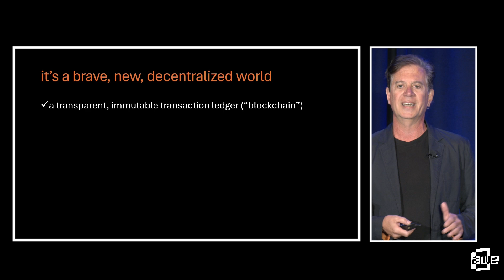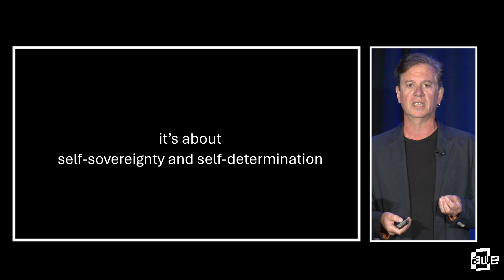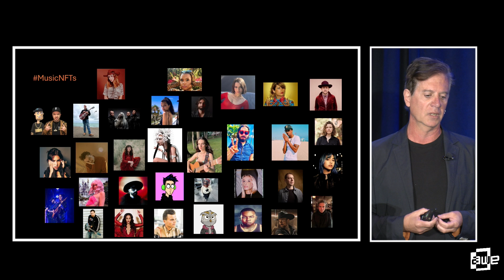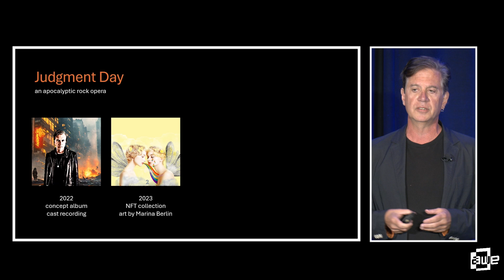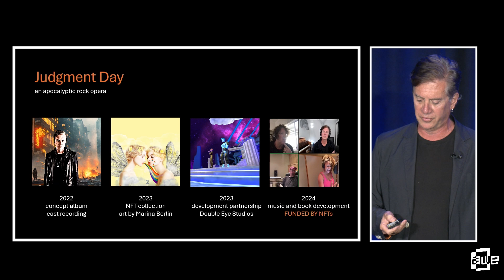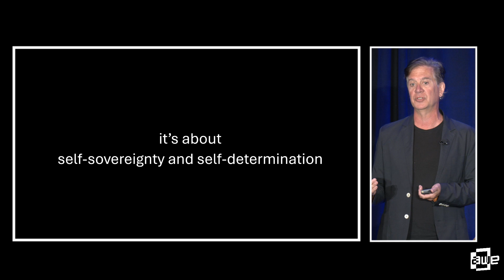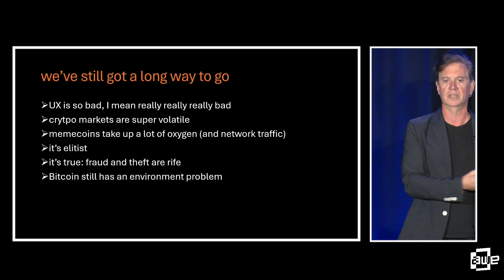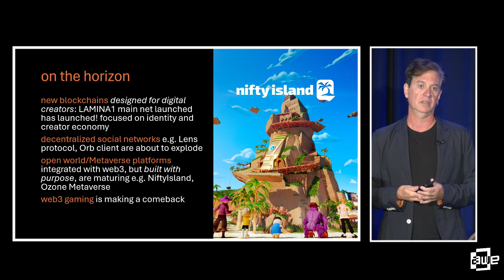Web3: The Good, the Bad, and the Ugly By Tony Parisi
Blockchain, crypto, DeFi, DAOs. NFTs, Ordinals, MemeCoins, SocialFi. So many words! So much promise - and so much grift. After a rough couple of years, web3 is back with a vengeance. Is this truly a Brave New decentralized World, or really, fundamentally, just a scam? And why should folks in spatial computing care? Thirty-year Metaverse veteran Tony Parisi has thoughts. He will share them, and stories from the front lines as he continues his transition from 3D technology guru to self-sovereign artist and content creator working in web3 and the Metaverse.